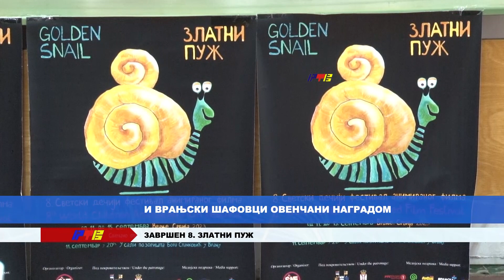Završen 8. Festival "Zlatni puž" / RTV Vranje / 15. 09. 2023.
Završen 8. Festival "Zlatni puž"